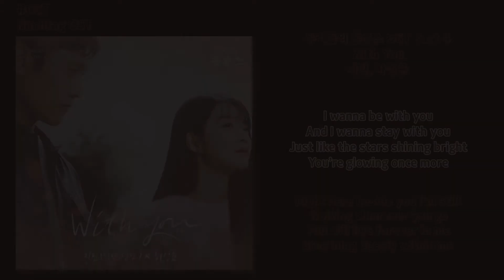[OST] 지민, 하성운 - With You [우리들의 블루스(Our Blues) OST Part 4 | 가사, Lyrics